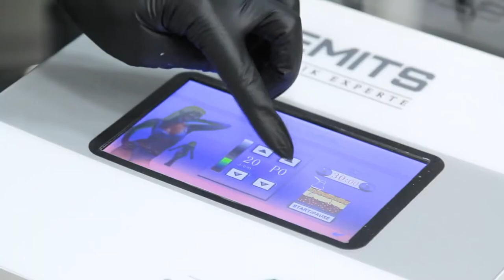CÓMO REDUCIR 5 CM La CINTURA en Una SESIÓN | Cavitación Ultrasónica | Perder Grasa Abdominal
La cavitación es una técnica no quirúrgica para eliminar la grasa localizada mediante el uso de ultrasonidos de baja frecuencia, que se aplican sobre la zona donde se concentra la grasa para disolver las células adiposas desde su interior.

Actualmente las máquinas que se utilizan para la cavitación ultrasónica son sumamente precisas para eliminar la grasa excedente, sin dañar los tejidos circundantes.

Posteriormente la grasa se elimina con la orina o a través del sistema linfático.

Esta técnica se utiliza para eliminar la piel de naranja y la piel de colchón devolviendo el aspecto normal a la piel de las zonas tratadas, al tiempo que mejora la circulación, se eliminan toxinas y aumenta el tono y la elasticidad de los tejidos.

Después de cada sesión conviene recurrir a técnicas de drenaje (masaje o presoterapia) para facilitar la eliminación de las células grasas y evitar que se reabsorban de nuevo. Asimismo, con el fin de eliminar grasa y toxinas, antes y después de cada sesión, se debe beber 1,5 litros de agua. También es recomendable seguir una dieta baja en calorías desde días antes de iniciar el tratamiento de cavitación.

Sus resultados en la pérdida de volumen son visibles: se puede llegar a perder de 2 hasta 5 centímetros de perímetro por sesión, aunque depende del caso.